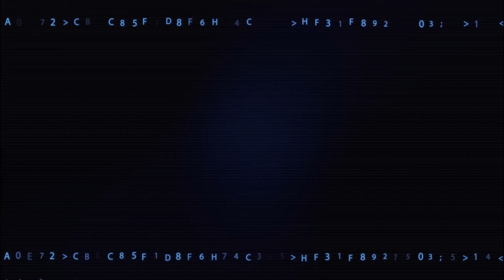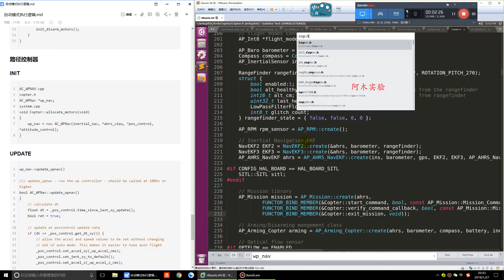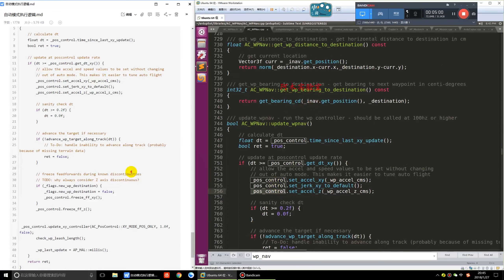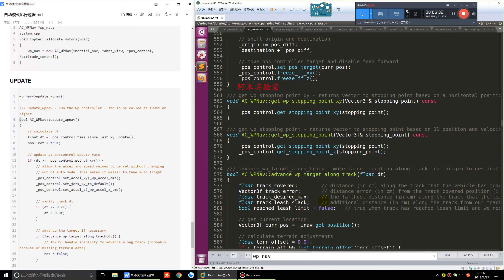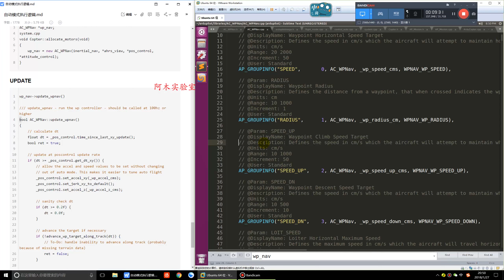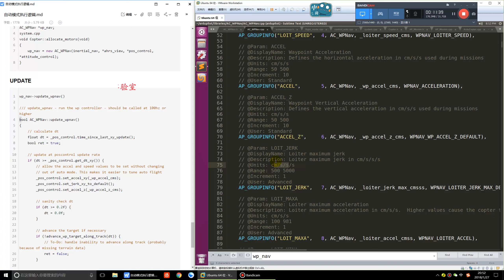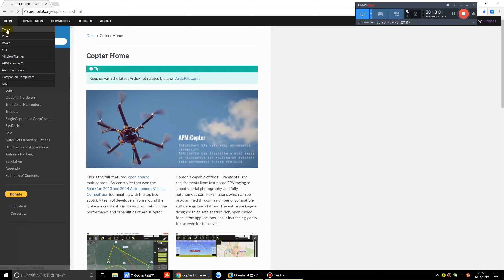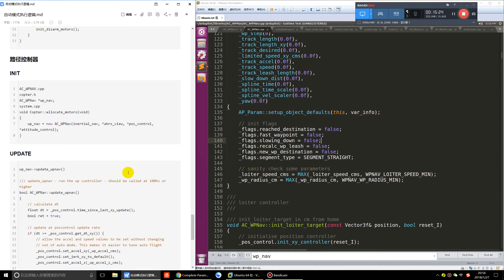APM 固件二次开发中级课程，11-2，自动模式执行逻辑2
如何对 APM固件进行二次开发？

作为一个刚入门的无人机爱好者或者开发者，APM 飞控固件的二次开发会是你遇到的一个问题。
通过本课程的学习，你将系统性地学习一步一步的对 APM 固件进行二次开发。包括：
第一章，开发环境搭建及系统架构
第二章，任务原理及自定义任务
第三章，APM 开发环境
第四章，串口驱动及设备描述符概述
第五章，MP 的使用及逻辑框架
第六章，IMU 解读与实践
第七章，订制 Log 和 Log 数据提取
第八章，飞行模式和控制
第九章，地磁校准、加锁解锁、EKF 接口串讲
第十章，MAVLink 协议开发基础
第十一章，自动模式执行逻辑
第十二章，自动调参
第十三章，Mavlink 代码分析
第十四章，APM 固件 Log 日志分析

希望对本次免费课程的学习，能对你研究无人机研究有所帮助。

We hope that the study of this free course will help you in your study of UAV research.

Through this course, you will learn to set up the development environment, flight control system framework, APM firmware development, autoparameter adjustment, and MAVLINK protocol development.
Suitable for: APM direction, efficient research, clear code, easier to get started.

How to do secondary development of APM firmware?
As a newbie drone hobbyist or developer, secondary development of APM flight control firmware will be a problem you encounter. Through this course, you will systematically learn step by step how to develop APM firmware. Including:
Chapter 1, development environment and system architecture
Chapter 2, the principle of tasks and custom tasks
Chapter 3, APM development environment
Chapter 4, the serial port driver and device descriptor overview
Chapter 5, the use of MP and logical framework
Chapter 6, IMU Interpretation and Practice
Chapter 7, Ordering Logs and Log Data Extraction
Chapter 8, Flight Modes and Controls
Chapter 9, Geomagnetic Calibration, Locking and Unlocking, and EKF Interface Crosstalk.
Chapter 10, MAVLink Protocol Development Basics
Chapter 11, Auto Mode Execution Logic
Chapter 12, Auto-Regulation
Chapter 13, Mavlink Code Analysis
Chapter 14, APM Firmware Log Log Analysis

We hope that the study of this free course will help you in your study of UAV research.APM

Founded in 2016, Amovlab provides open source hardware and software tools and courses for mobile robotics R&D. Our main goal is to make R&D more efficient. Through the operation of the technology community, we have formed the Prometheus autonomous drone open source project and the supporting P series drone hardware devices. The project is paired with a variety of peripheral intelligent solutions, such as indoor/outdoor formation, pod visual tracking, and stepped education solutions. Also supporting simulation host, vision/depth sensors, high-bandwidth communication devices and other peripheral spare parts. Finally, we have established a trinity of open source robotics projects, hardware and software development tools, educational solutions and community services. At the same time, adhering to the concept of "doing the hard but right thing", we will gradually focus on the field of robot design visualization and simulation software to further improve the efficiency of robot development.